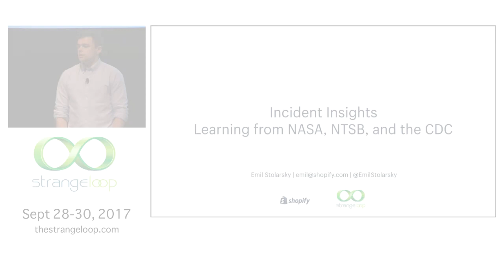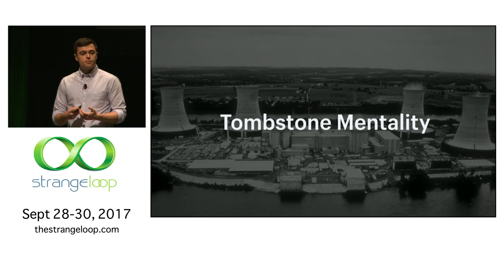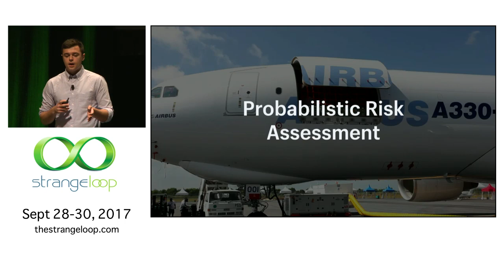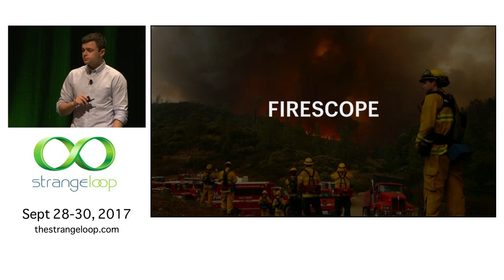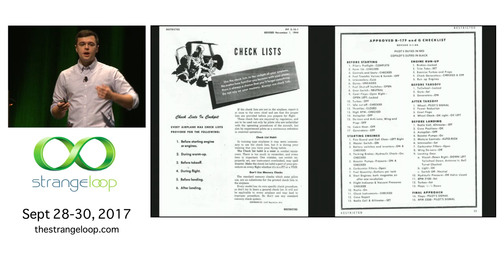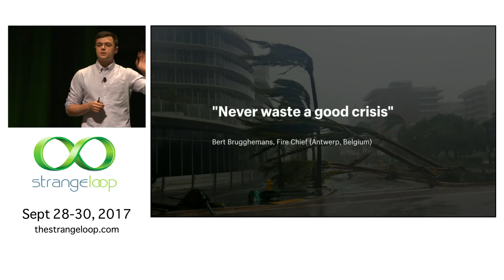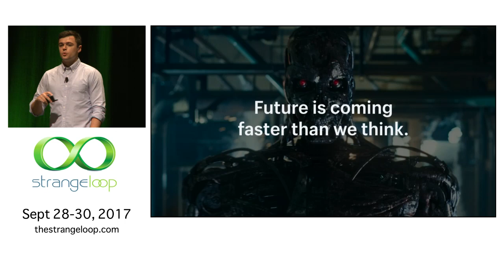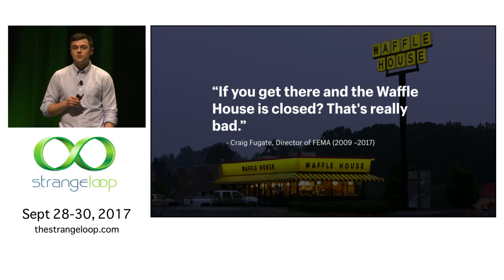"Incident insights from NASA, NTSB, and the CDC" by Emil Stolarsky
All complex systems eventually fail. With that inevitability, understanding recovery is paramount. Beyond the investment to keep a system running, we must know how to effectively recover upon failure, and ensure we don't encounter the same failure twice. The stakes are high: in a connected future, one with self-driving cars and fully-automated economies, outages won't only damage customer trust and the bottom line, but could cost lives.

Luckily, software isn't the only industry that deals with the failure of complex systems. Instead of reinventing the wheel, we should take a cross-disciplinary approach and draw inspiration from decades of experience in other fields. Lessons from industries dealing with similar challenges abound: medicine with surgery, transportation with air travel, and aerospace with rockets.

In this talk, I'll share my research into the incident handling and postmortem practices of other fields, surfacing the lessons we can take away. Questions we'll answer include: what has the NTSB learned from investigating 140,000 transport accidents? How does the CDC prevent epidemics from becoming pandemics in the midst of chaos? What can we learn from NASA's postmortem culture?

Still in its early days, SRE has figured out incident management and analysis through trial-and-error and tribal knowledge. As the field matures, and the world relies more heavily on our systems, we can craft best practices by learning from others rather than from inevitable catastrophe.

Emil Stolarsky
SHOPIFY

Emil is a production engineer at Shopify where he works on scriptable load balancers, performance, and DNS tooling. When he's not trying to make Shopify's global performance heat map green, he's fighting his fear of heights in a nearby rock climbing gym.